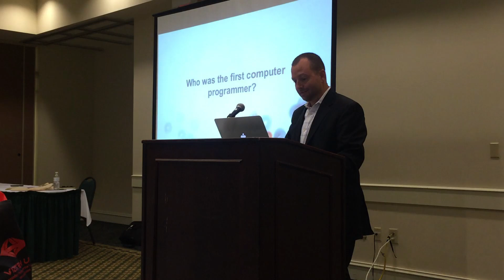Charlie and OutSystems Presentation with Toby Thornton